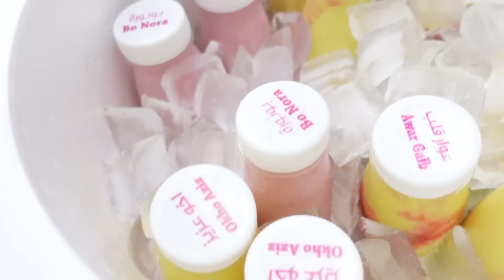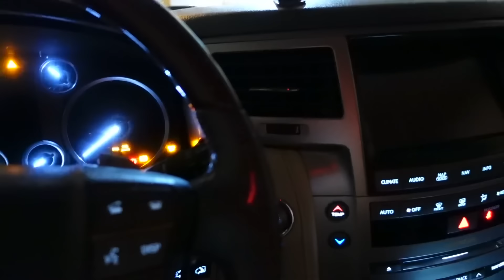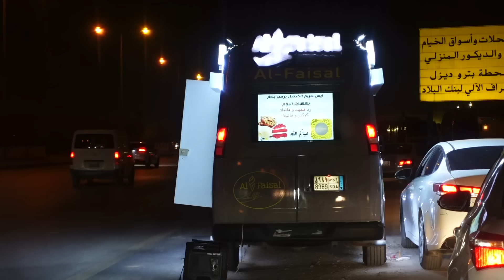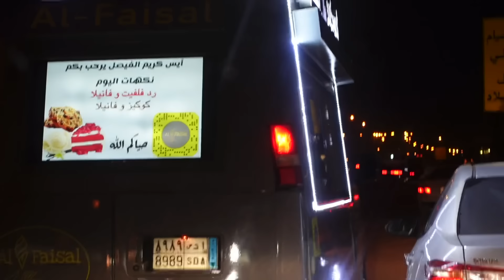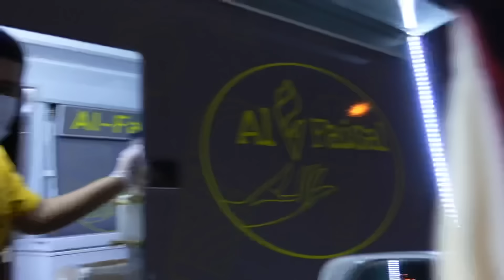مقلبهم حمودي وجلدوه 🤣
​ @حمودي المشاكس فيديو جديد كل يوم🥰